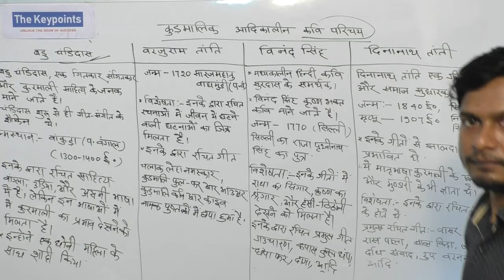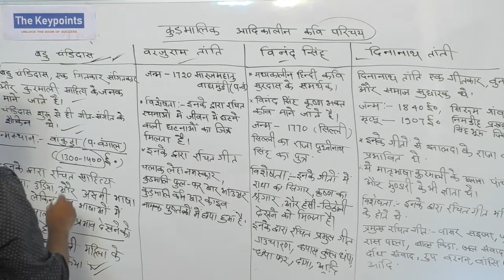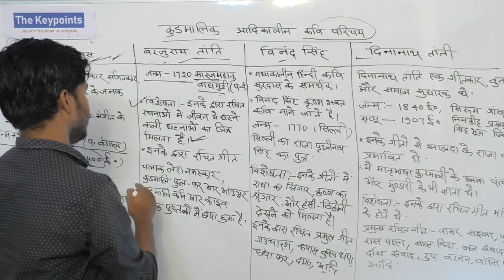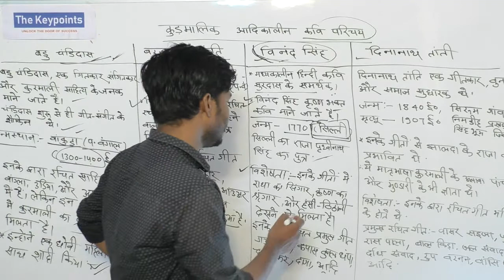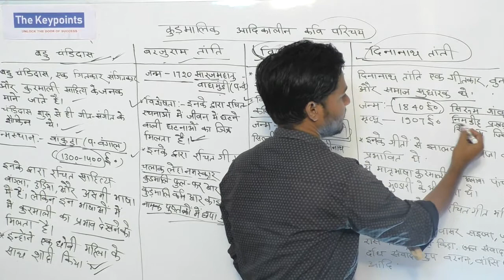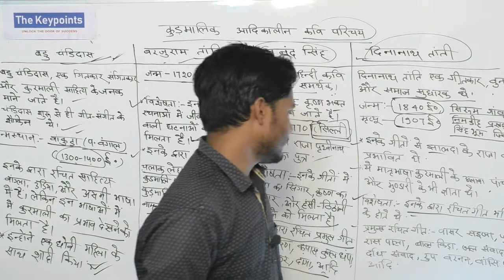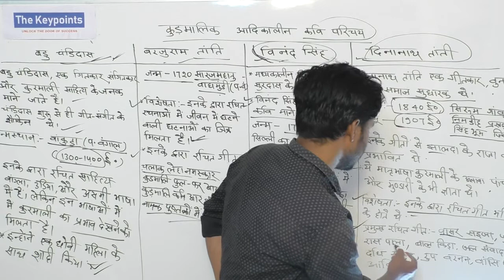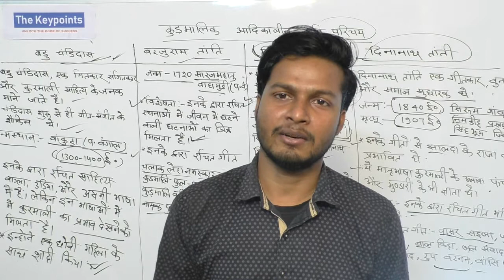JSSC||JTET||JPSC||KURMALI REGIONAL LANGUAGE||कुरमालिक आदिकालीन कवि PART 1||THE KEYPOINTS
JSSC||JTET||JPSC||KURMALI REGIONAL LANGUAGE||कुरमालिक  आदिकालीन  कवि ||THE KEYPOINTS||